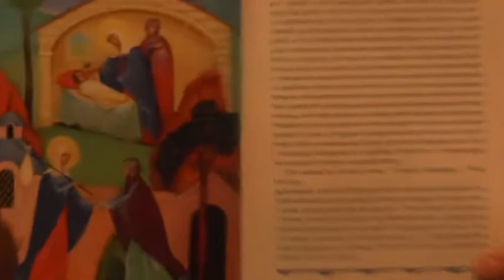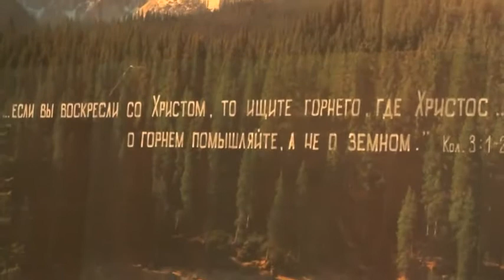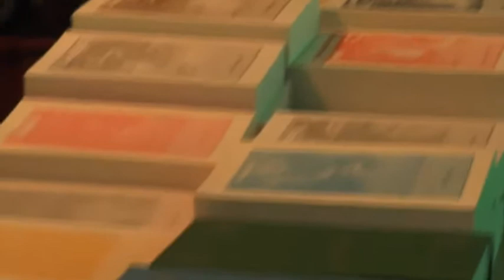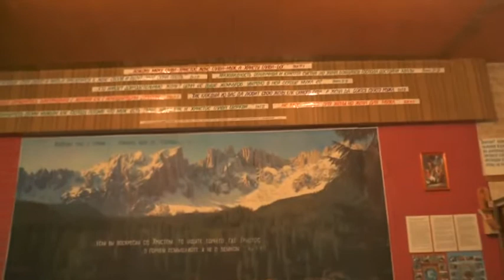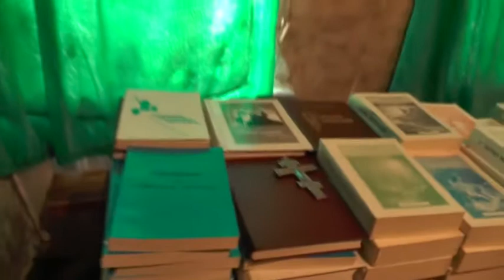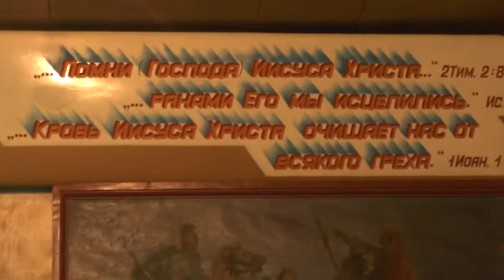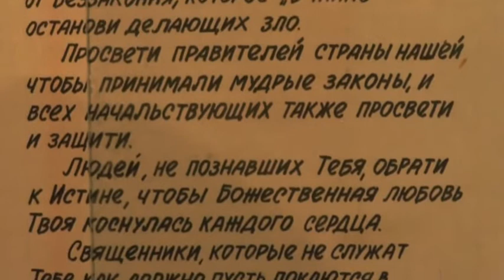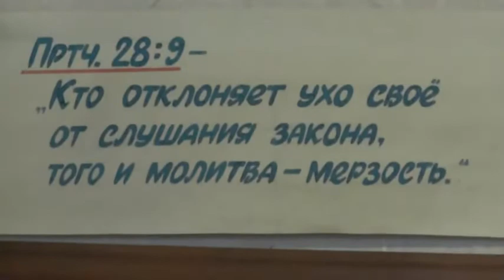Дети. Св Нина. 27. 04. 2014. Барнаул. Пасхальная неделя.